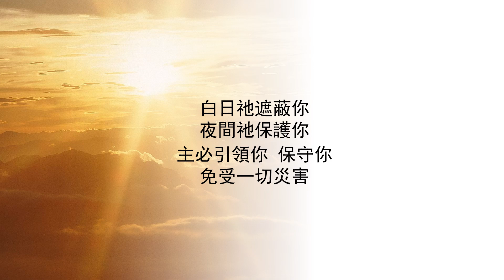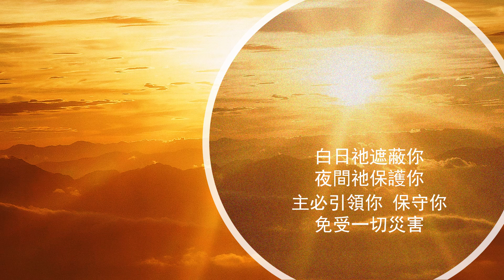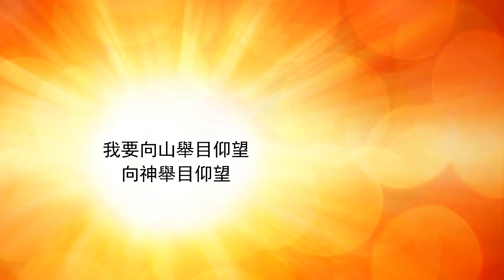我要向山舉目 （心之頌聖樂團 Sing-A-Song）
緣起：本團成立於 2003 年初。由來自洛杉磯地區不同教會，對聖樂佈道有負擔的弟兄姊妹組成。
使命：藉聖樂傳揚神的愛，和主耶穌的福音。
事奉：創作詩歌系列，出版詩歌專集，定期錄製詩歌
            主辦聖樂佈道，參與不同特會，帶領會眾讚美
            配搭電視節目，靈修節目，廣播節目